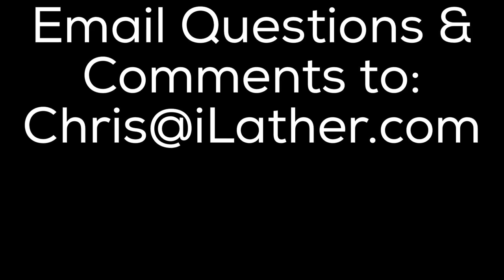CRSW Limenthol, RazoRock Hawk, Big Bruce, Essential Oil of Lime, Feather Pro, Thayers